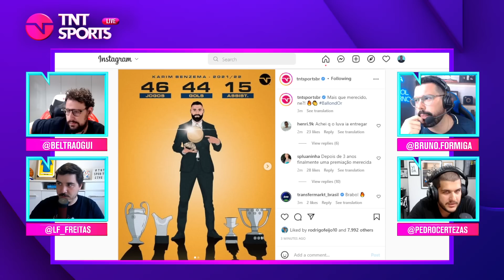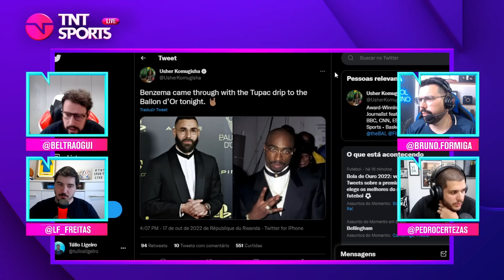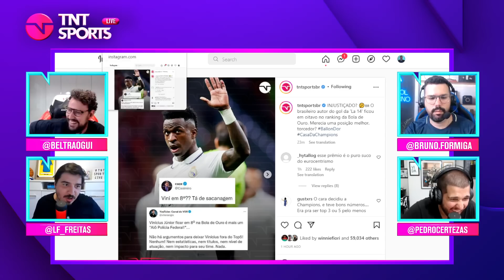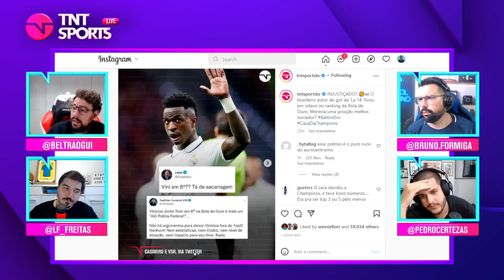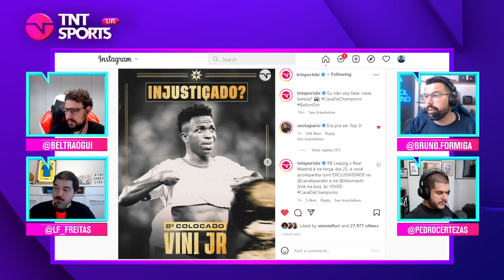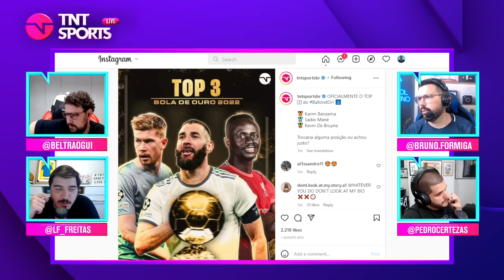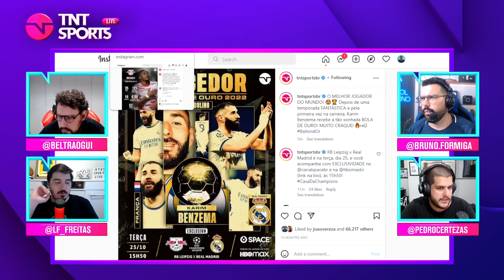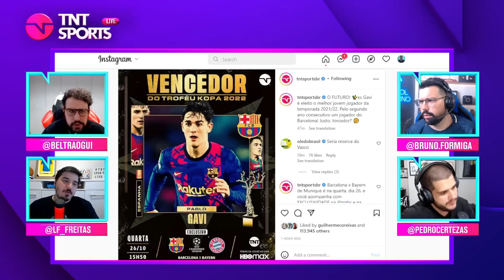FOI JUSTO?! BENZEMA VENCE A BOLA DE OURO DE 2022! DISCUTIMOS! | CORTES TNT SPORTS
A rapaziada do TNT SPORTS LIVE comentou sobre a premiação da Bola de Ouro de 2022! Se liga! E já deixa aqui nos comentários qual foi o maior crime da premiação esse ano!

PROGRAMAÇÃO CANAL DE SOLA:
- Meteu Essa?